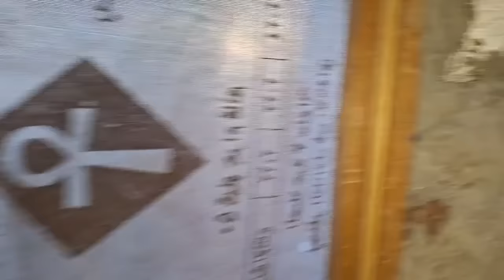Younis und Mahmoud essen heute in der Moschee